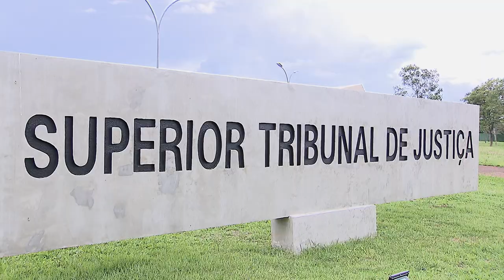Para STJ, CPC de 2015 não impede juiz de exigir garantia de hipoteca legal no processo de interdição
A Quarta Turma do Superior Tribunal de Justiça (STJ), por unanimidade, negou provimento ao recurso especial de um curador que pedia para ser dispensado de apresentar a garantia de hipoteca legal no processo de interdição de sua esposa.
Para o colegiado, embora a hipoteca não seja mais exigida na vigência do Código de Processo Civil de 2015 (CPC/2015), o juiz pode determinar a prestação de alguma garantia pelo curador, e nada impede que esta se dê mediante a especialização de hipoteca legal – isto é, a especificação de imóvel do curador que será hipotecado como garantia do patrimônio do curatelado a ser administrado por ele.